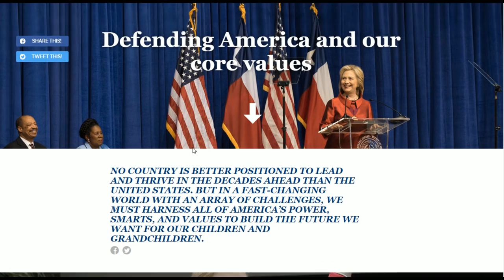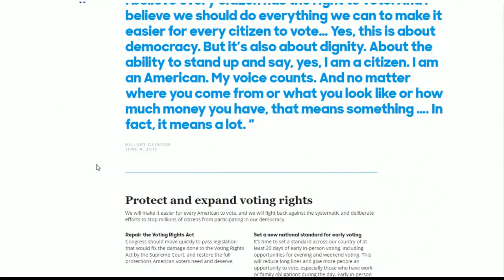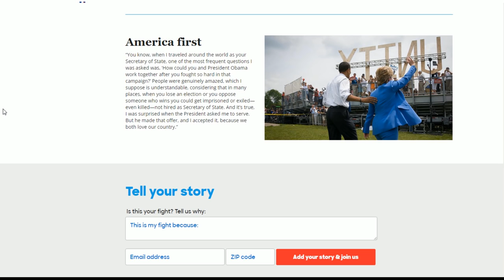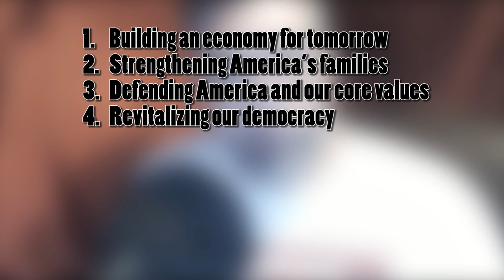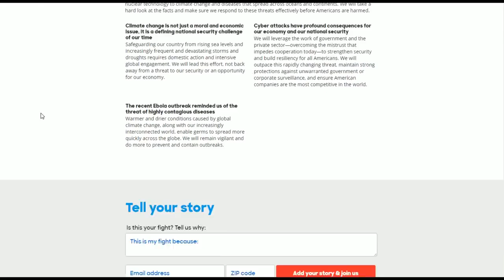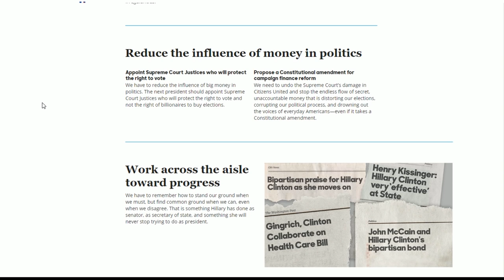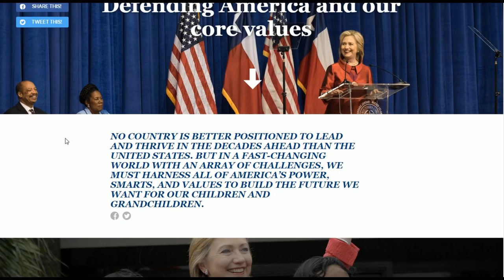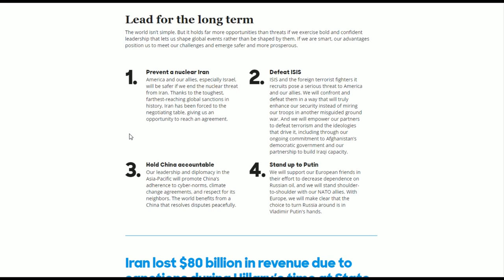My Opinion: Presidential Candidate Hillary Clinton Examined! (Exposed!!)